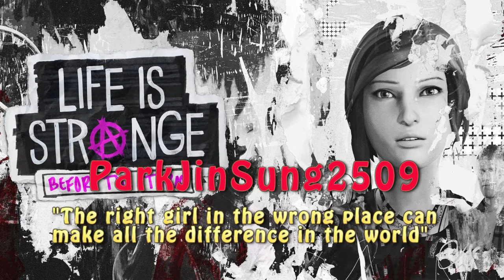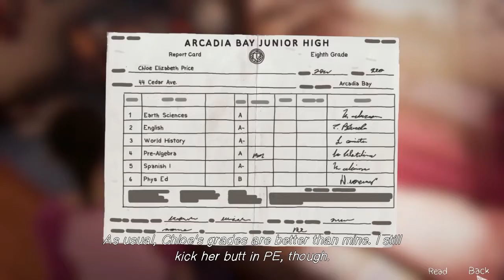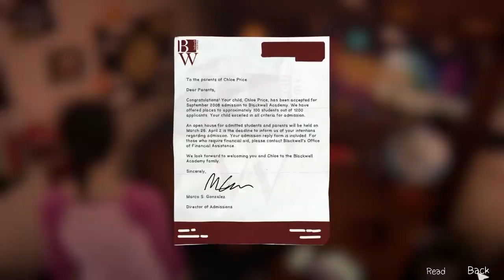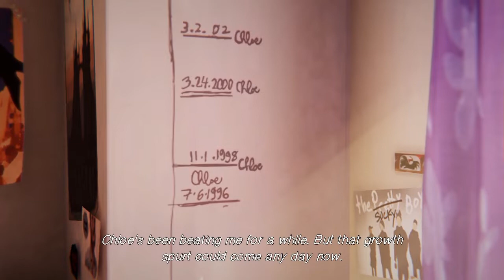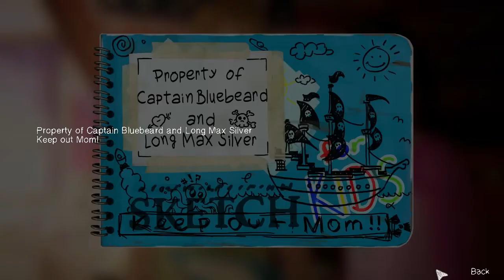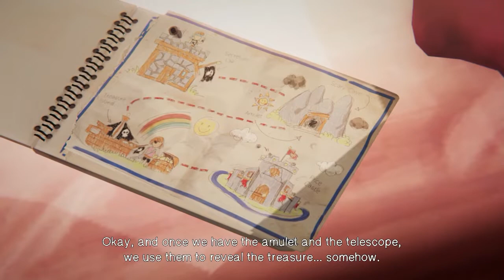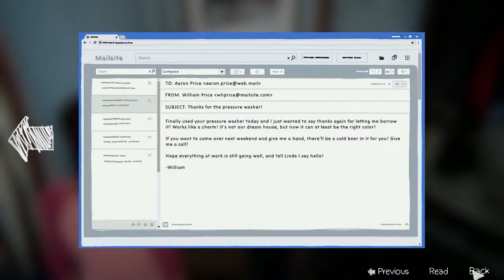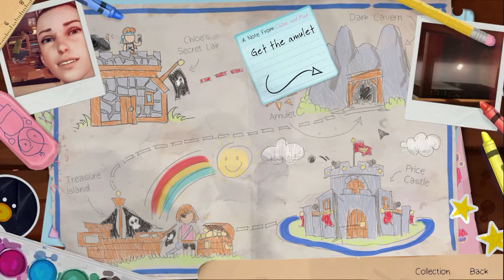Life is Strange - Before the Storm - Episode Bonus (Part 1) - Walkthrough